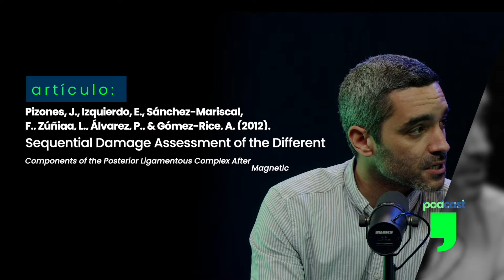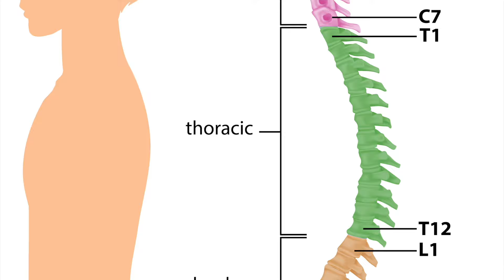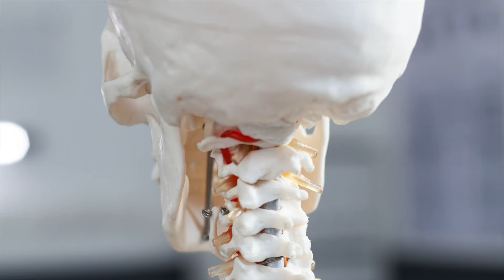Fracturas Lumbares y Cervicales con Lesión Medular: Guía para Traumatólogos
🦴 Fracturas Vertebrales y Lesión Medular: Cómo Enfrentar una Emergencia

En este nuevo episodio de Articulados, profundizamos en uno de los temas más críticos en traumatología: las fracturas vertebrales y las posibles lesiones medulares que pueden surgir. Acompaña al Dr. Álex Santamaría y al Dr. Ignacio Moya mientras desglosan las tres principales formas en que una vértebra puede romperse y qué hacer en cada situación.

🔍 Diagnóstico Rápido y Exploración Neurológica

¿Cuándo una fractura vertebral implica un riesgo de lesión medular? Aprende la importancia de la exploración neurológica en urgencias y cómo interpretar las pruebas de imagen para tomar las decisiones más seguras.

💉 Tratamientos Quirúrgicos Avanzados

Descubre las técnicas más efectivas para tratar fracturas vertebrales, desde osteosíntesis hasta las técnicas mínimamente invasivas más avanzadas que permiten estabilizar la columna sin comprometer la calidad de vida del paciente.

👉 ¿Te gustó este episodio? Comparte este contenido con quienes necesitan cuidar su salud de la columna. ¡Recuerda siempre, compartir el conocimiento!

🔗🎙️Conéctate con aware.doctor y nuestros expertos:
Dr. Álex Santamaría
Dr. Ignacio Moya Molinas

🔗 Conéctate con AwareDoctor: 📺

📚 ¿Quieres profundizar en el tema?
Visita y accede a nuestro curso especializado sobre la traumatología y sus patologías. ¡Eleva tus conocimientos al siguiente nivel!